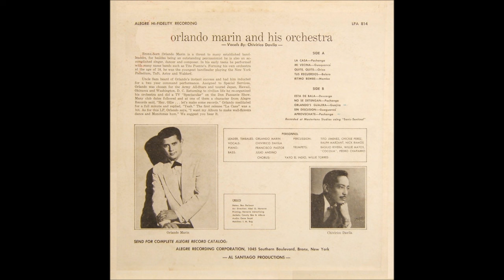🔥LA CASA [Se Te Quemo La Casa] por ORLANDO MARIN con CHIVIRICO DAVILA - Salsa Premium